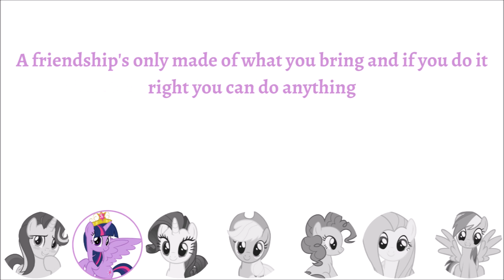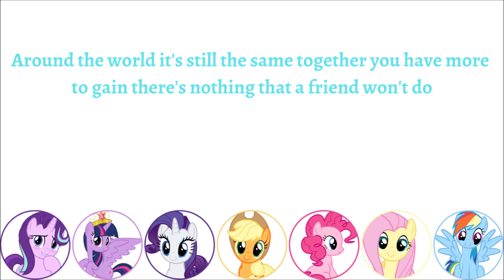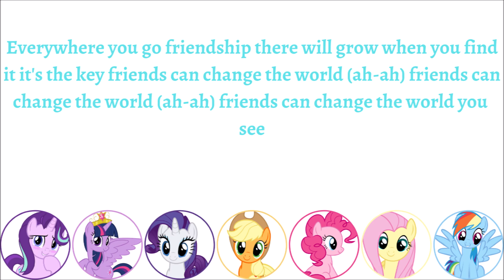My Little Pony - Friends Are Always There For You Lyrics